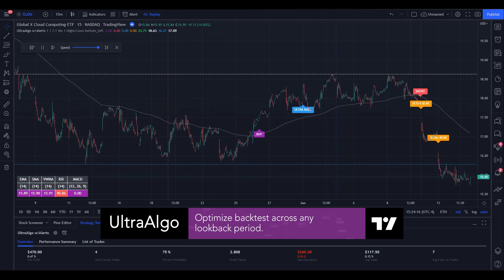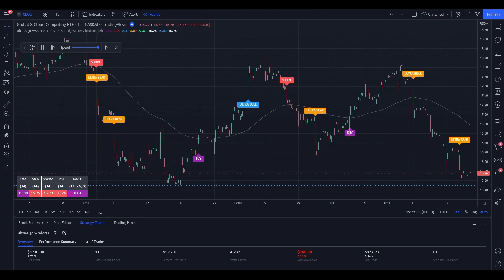Trading Ideas | $CLOU / NASDAQ (Cloud Computing ETF) by Global X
In the video we review stock ticker $CLOU / NASDAQ (Cloud Computing ETF) with the algorithmic trading application from UltraAlgo. Reviewing the 15 minute chart, the script delivered a 4.93 profit factor with a profitability of 81.82%. This was executed over 11 trades with a net profit of $1730 and drawdown of $260.

The Global X Cloud Computing ETF (CLOU) seeks to invest in companies positioned to benefit from the increased adoption of cloud computing technology, including companies whose principal business is in offering computing Software-as-a-Service (SaaS), Platform-as-a-Service (PaaS), Infrastructure-as-a-Service (IaaS), managed server storage space and data center real estate investment trusts, and/or cloud and edge computing infrastructure and hardware.